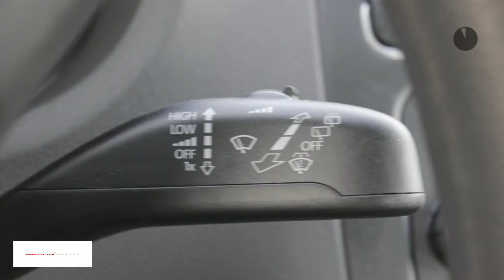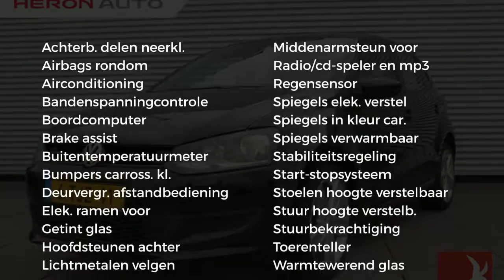Volkswagen Polo 5DRS 1.2TSI 90PK AIRCO LMV GARANTIE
Merk: Volkswagen
Model: Polo
Type: 5DRS 1.2TSI 90PK AIRCO LMV GARANTIE
Bouwjaar: 2014
Vermogen: 90 kW
Cilinderinhoud: 1.197 cc
Aantal cilinders: 4
Brandstof: benzine
Uitstootklasse: euro 5
Transmissie: handgeschakeld
Gewicht (leeg): 1.007 kg
Max trekgewicht: 1.000 kg
Carrosserievorm: hatchback (5 drs)
Kleur: zwart

Accessoires:
* Achterbank neerklapbaar (ongelijke delen)
* Airbag bestuurder
* Airbags voor
* Airconditioning
* Bandenspanningscontrole
* Boordcomputer
* Buitenspiegels in carrosseriekleur
* Buitentemperatuurmeter
* Getint glas
* Hoofdsteunen achter
* In hoogte verstelbaar stuur
* Lichtmetalen velgen
* Middenarmsteun voor
* Radio/CD speler
* Regensensor
* Start/Stp systeem
* Stoelen in hoogte verstelbaar
* Stuurbekrachtiging
* Toerenteller
* Verwarmde buitenspiegels
* Warmtewerend glas
* Zij-airbags
Omschrijving:
SUPER AANBIEDING ! Fraaie Polo 5 drs in het zwart met stoere lichtmetalen velgen. Van eerste eigenaar geweest en keurig onderhouden. Zuinig in gebruik, comfortabel, veilig en lekker vlot.Dit betreft een rijklaarprijs, dus inclusief afleverkosten en 6 maanden BOVAG, Das Welt of Audi Selectie Plus garantie. Bij ons kunt u zelf kiezen hoe u een auto afgeleverd wil hebben. Vraag naar de voorwaarden. Voor meer informatie over occasions kunt u contact opnemen met Jeroen Brink of Tim Janssen op 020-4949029. Voor nieuwe Auto's kunt u contact opnemen met Ron Vlaanderen Oldenzeel 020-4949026 of met Edwin Keur 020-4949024. In verband met de indeling van het pand verzoeken wij u om even te bellen als u wilt komen proefrijden. Ofschoon wij deze website met de grootst mogelijke zorg bijhouden behouden wij het recht voor op verkeerde uitvoeringen of verkeerde uitrusting niveaus. Wij zijn officieel VW & Audi dealer.

Aanbieder: